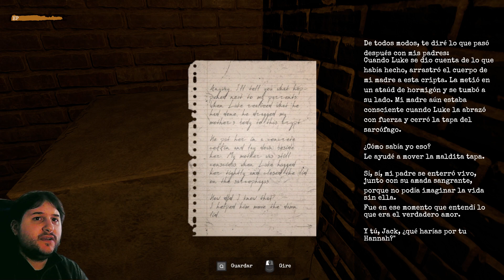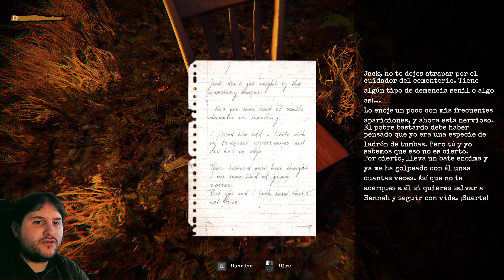Buried Alive Encerrados bajo tierra